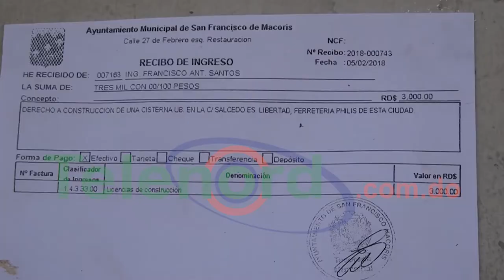Se queja dueño de ferretería por prohibición del Ayuntamiento a construir una cisterna